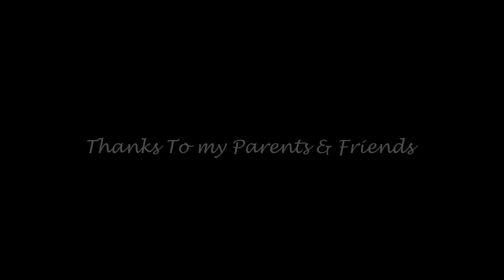Samajavaragamana cover song || Directed by Vinay Pagadala || Alavaikunthapurramulo || BE Creatives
SPECIAL THANKS : @adityamusic

SAMAJAVARAGAMANA COVER SONG FEAT || SACHIN || POOJA || DIRECTED BY VINAY PAGADALA

CAST :  Sachin Bairla, Pooja Aagasasa, Vinaykumar Pagadala
Concept & Direction  : Vinaykumar Pagadala
Producer : Vijay & Vinaykumar Pagadala
Camera & Editing : Sathishkumar Pagadala
Titles: Krish.Bongoni
Main Title : Hemanth Reddy
SPECIAL THANKS TO : NAVEEN NANI.

BE CREATIVES  is a media based company established with the intention to entertain everyone. We do not intend any harm or disrespect to other companies, Common people or Celebrities. Our videos are purely conceptual and sensible.